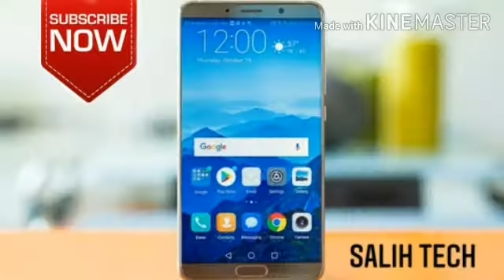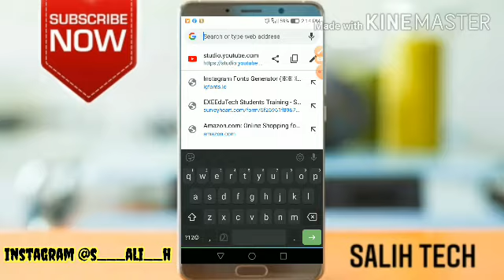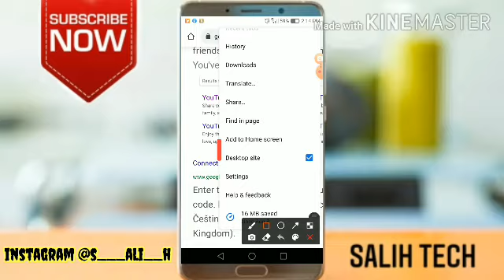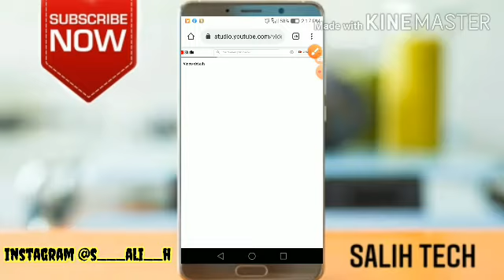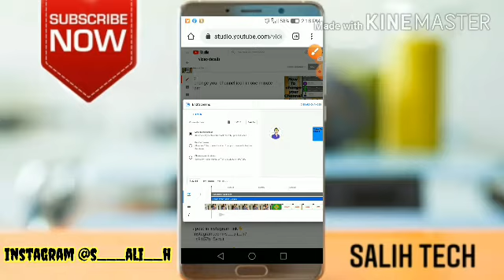നമ്മുടെ യൂട്യൂബ് വിഡിയോസിന്ന് എൻഡ് സ്ക്രീൻ എങ്ങനെസെറ്റ് ചെയ്യാം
നമ്മുടെ യൂട്യൂബ് വിഡിയോസിന്ന് എൻഡ് സ്ക്രീൻ എങ്ങനെസെറ്റ് ചെയ്യാം / salih tech

End screen set ചെയ്യുന്നത് കൊണ്ട് നിങ്ങളുടെ വിഡിയോസിന്ന് views കൂടാൻ സാധ്യത കൂടുതലാണ്.